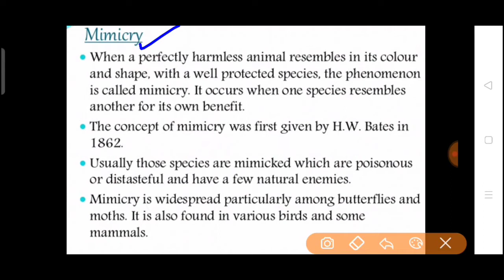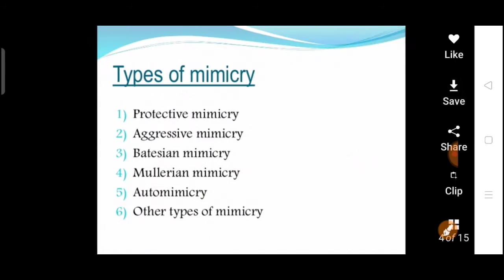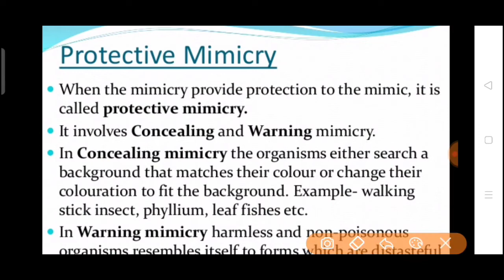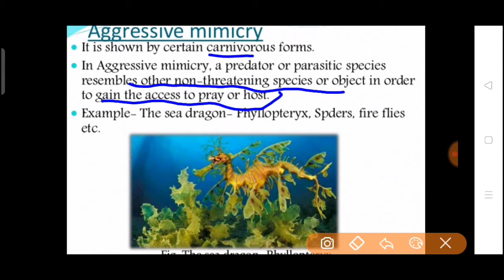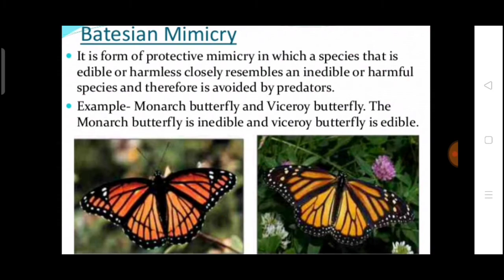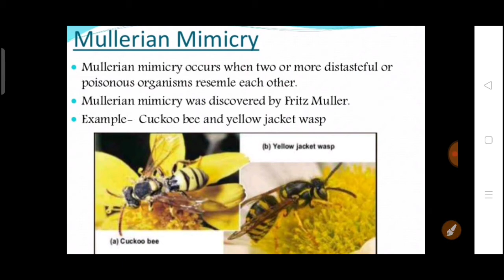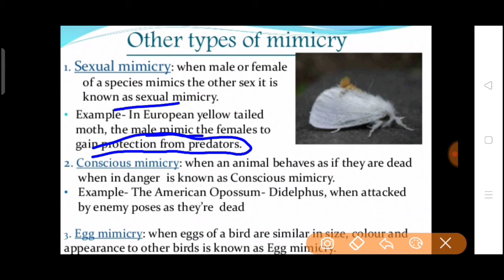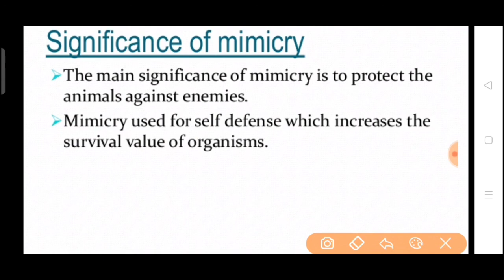mimicry and its all types explained (zoology topic for ACF AND FRO EXAM)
this video is for acf and fro prerp guys